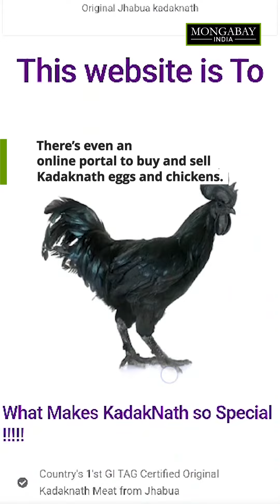Kadaknath chicken | A climate resilient breed?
This is Kadaknath, a native breed of chicken originally found in certain jungles of Madhya Pradesh. Famous for its distinctive all-black look, the fowl is popular for its nutritional and market value. The GI tagged fowl is rich in protein and iron and is believed to be climate resilient.

A nutritional analysis by the National Institute of Nutrition shows that Kadaknath meat is low in fat and cholesterol while boasting 24% protein per 100 grams, compared to 18-20% in regular broiler chicken. It also has a fat content of 1.94% to 2.6%, significantly lower than the 13-25% found in broiler chicken, and a cholesterol content of just 59-60 mg per 100 grams, compared to 218.12 mg in broiler chicken.

Due to its high nutritional value, Kadaknath and its eggs fetch a good price in the market – Rs. 800-Rs. 1000 for a kilogram of its meat and Rs. 20-35 for an egg.

The bird is popular among the adivasis, mainly due to its special capabilities such as adaptability to the local environment, disease resistance, and the quality, texture, and flavour of its meat. However, some drawbacks include poor egg production, slow growth rate, smaller body size, and late sexual maturity.